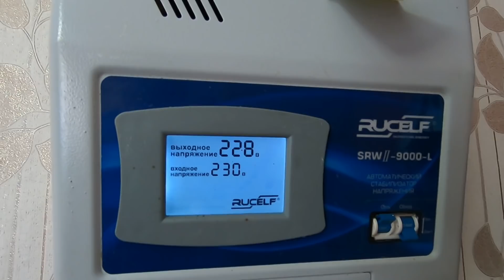ПРОДАЖА ДОМА ЗА 1 150 000 РУБЛЕЙ В КРАСНОДАРСКОМ КРАЕ, БЕЛОРЕЧЕНСКИЙ РАЙОН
Недвижимость расположена: Краснодарский край, Белореченский район, п. Верхневеденеевский, ул. Сиреневая 21

ДОМ ПРОДАН !

 Вы мечтаете переехать на Юг? Вам нужна помощь в поиске недвижимости в Краснодарском крае?

Если вы гость нашего города или вы планируете приехать к нам и вас нужно встретить на вокзале или в аэропорту, то мы вас встретим и разместим в квартире пока вы подбираете недвижимость.

ЕСЛИ У ВАС ЕСТЬ ВОПРОСЫ И ВАМ НУЖНА КОНСУЛЬТАЦИЯ ПО ПРИОБРЕТЕНИИ ИЛИ ОФОРМЛЕНИИ НЕДВИЖИМОСТИ, ТО ВЫ МОЖЕТЕ НАМ ПОЗВОНИТЬ ИЛИ НАПИСАТЬ НАМ НА ВАТСАП. МЫ ДЛЯ ВАС РАБОТАЕМ С 2005 ГОДА.

Адрес офиса: Краснодарский край г. Белореченск ул. Интернациональная 24 Агентство недвижимости "Титул" Тел.8 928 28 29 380  ( WhatsApp )   - Специалист по недвижимости  Николай Сомсиков